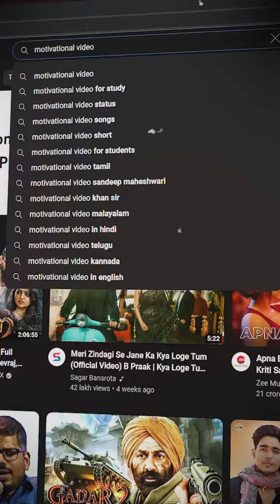What are the Best Practices to create a Successful YouTube Campaign?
Get access to our course, "ALL ABOUT DIGITAL MARKETING"

Unlock the secrets to a thriving YouTube campaign in just one minute! Discover the fundamentals of YouTube marketing and how it's reshaping the digital marketing landscape. This quick, insightful reel provides a sneak peek into the power of YouTube campaigns, their impact on brand exposure, and the strategic tactics that drive success. Join us for a whirlwind tour of the world of YouTube marketing.

Explore our course, 'All About Digital Marketing,' your ultimate guide to mastering the digital landscape! Gain lifetime access to a single course, eliminating the need for subscriptions or renewals. With over 7 in-depth lectures and a wealth of content, this course is carefully crafted to empower you with the knowledge needed to excel in the ever-evolving digital world. Enroll in our 'All About Digital Marketing' course today and take the first step towards becoming a digital marketing pro.

Are you ready to take your digital marketing skills to the next level? Look no further than our comprehensive course, 'All About Digital Marketing'. With over 7 lectures and hours of content, this course is designed to equip you with the knowledge and tools you need to succeed in the competitive world of digital marketing.

In the first lecture, we'll introduce you to the world of digital marketing, covering everything from search engine optimization to social media advertising. You'll learn about the importance of having a strong online presence and how to use digital marketing to drive traffic and sales to your business.

Next, we'll delve into the world of social media, covering the top 8 platforms in-depth. You'll learn how to create effective social media strategies that reach your target audience and how to measure the success of your campaigns.

Canva is an essential tool for any digital marketer, and in lecture 3, we'll teach you how to use it to create stunning graphics and visuals that capture your audience's attention. You'll learn how to design graphics for social media, blogs, and other digital marketing channels.

Lecture 4 is all about content writing using AI. You'll learn how to leverage the power of AI to create compelling and engaging content for your website, blog, and social media channels.

In lecture 5, we'll show you how to create a website in under 10 minutes using Elementor. You'll learn how to use this powerful drag-and-drop website builder to create beautiful, responsive websites that look great on any device.

Finally, we'll cover paid advertising, including LinkedIn ads, Facebook ads, and Google ads. You'll learn how to create effective ad campaigns that drive traffic and sales to your website and how to measure the success of your campaigns using analytics tools.

Enroll in our 'All About Digital Marketing' course today and take the first step towards becoming a digital marketing pro.